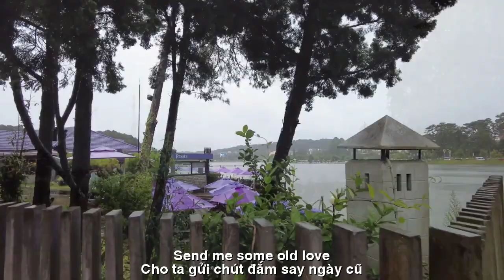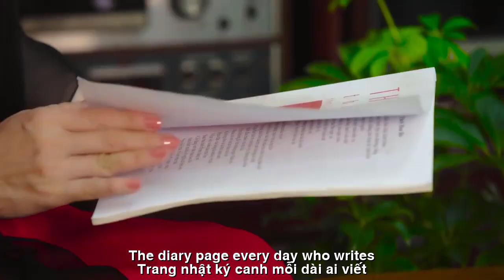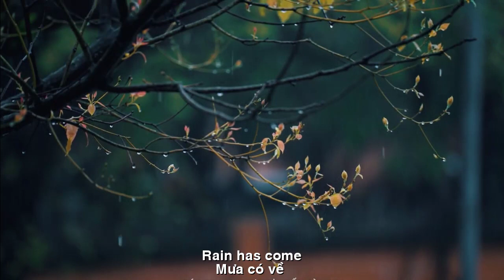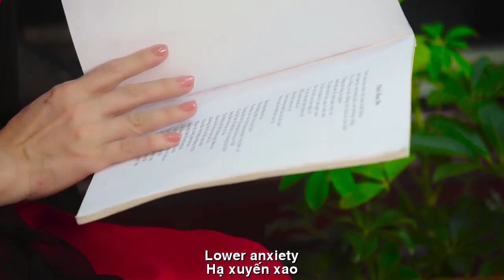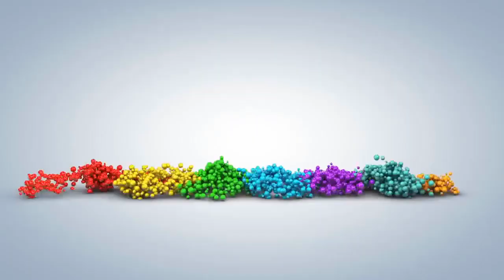[FULL HD]MƯA THÁNG SÁU||HOÀNG KHÁNH LINH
ĐẾN VỚI
NHÀ THƠ HOÀNG KHÁNH LINH
TÁC PHẨM:MƯA CÓ VỀ NƠI ẤY

MƯA CÓ VỀ NƠI ẤY
Mưa có về
qua chốn ấy chiều nay
Cho ta gửi chút đắm say ngày cũ
Hoàng hôn buông ven hồ xanh liễu rủ
Ghế đá quen
hai đứa vẫn hay ngồi…
Mưa có về khơi ký ức xa xôi
Khơi nỗi nhớ
tim côi vờ yên ngủ
Tiếng ve ngân …
cánh phượng hồng rực rỡ
Góc sân trường
câu nhớ ngập ngừng trao.
Mưa có về trên phiến lá lao xao
Trang nhật ký canh mỗi dài ai viết
Hạ xuyến xao
báo một mùa ly biệt
Ánh mắt người
tha thiết đợi chờ nhau.
Mưa có về…
nơi ấy hẹn mùa sau…
Câu nguyện ước chưa phai màu kỷ niệm
Ngôi trường xưa bao bạn bè thương mến
Và nụ cười…. trong dĩ vãng chưa quên…
Mưa có về… anh có nhớ về em…
HKL

ENGLISH TRANSLATION
Rain has come there

Rain has come
over there this afternoon
Send me some old love
Sunset by the blue lake willow
The familiar stone chair
The two of them are still sitting…
Rain has returned to distant memories
Unleash nostalgia
orphaned heart pretends to sleep
The sound of cicadas…
 Brilliant pink phoenix wings
School yard corner
the sentence hesitated to give.
Rain has returned on the rustling leaves
The diary page every day who writes
Lower anxiety
announce a season of separation
Human eyes
earnestly waiting for each other.
Rain has come…
where next season...
A wish that hasn't faded memories
The old school, dear friends
And the smile…. in the past not forgotten…
The rain has come... do you remember me...
HKL